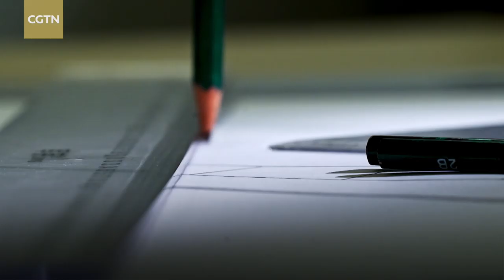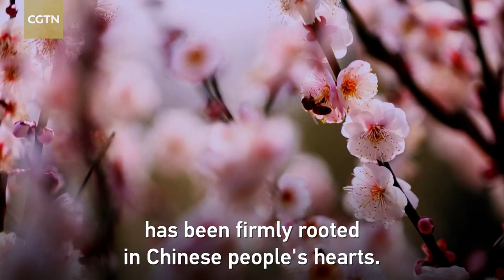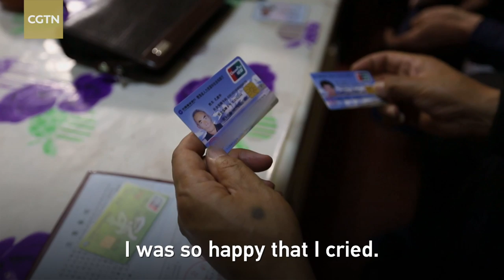The Path to Prosperity: Ep. 3 The Great Leap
Since the 18th National Congress of the Communist Party of China, the country has embarked on a new journey of socialist modernization with Chinese characteristics, and achieved fruitful results. Come watch "The Great Leap," the third episode of the CCTV documentary "The Path to Prosperity" to witness China's progress.